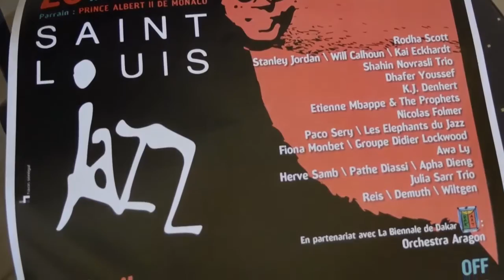Me Ibrahima Diop Saint- Louis Jazz avec ndaractu.net